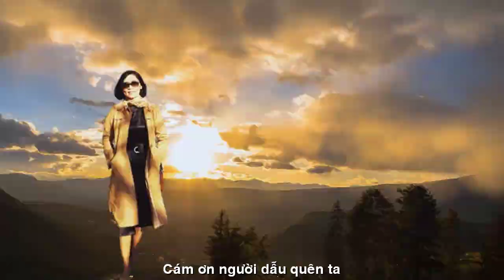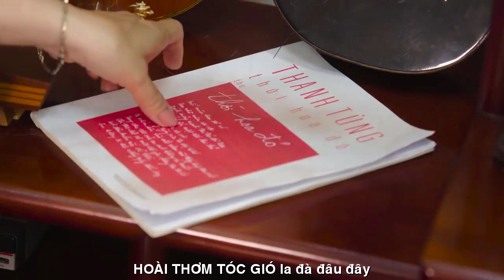[FULL HD]NGƯỜI DẪU QUÊN TA THẠCH THẢO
ĐẾN VỚI
NHÀ THƠ THẠCH THẢO BÌNH DƯƠNG
PHỔ ĐẠI THƠ HÁT ĐÀN TÀO LAO
TÁC PHẨM:NGƯỜI DẪU QUÊN TA

CÁM ƠN NGƯỜI DẪU QUÊN TA
Dù sao cũng cám ơn người
Cho tình mở mắt biết lời dại khôn.
Biết đêm mộng mị bồn chồn
Biết tương tư, đếm bóng hoàng hôn buông.
Còn đây ánh mắt yêu thương
Bờ vai ru ngủ, môi hương thơm tràn.
Còn đây hờn dỗi bao lần
Buồn vui ấm lạnh, dỗ dành tóc tơ.
Ơn người ta có câu thơ
Để thương nhớ, để đợi chờ rất riêng.
Cám ơn tình, dẫu không duyên
Vẫn đầm sâu giấc mộng hiền cỏ hoa.
Hoài thơm tóc gió. La đà đâu đây.
Ơn ai chiếc bóng cao gầy
Nguồn thơ bất tận. Đong đầy hồn tui.